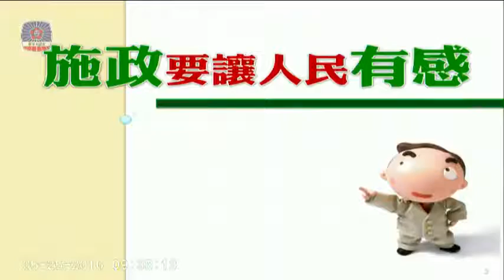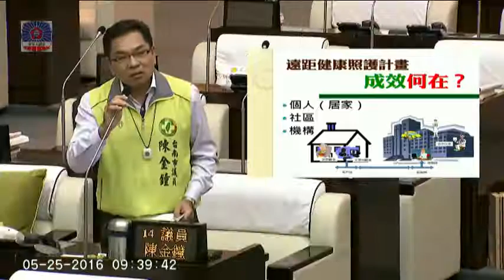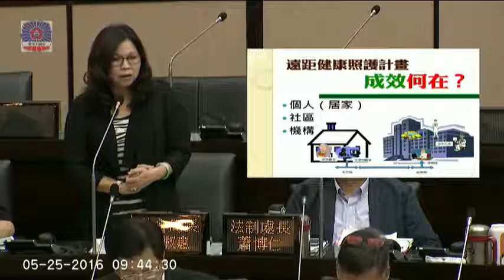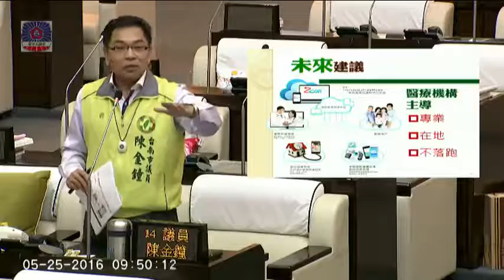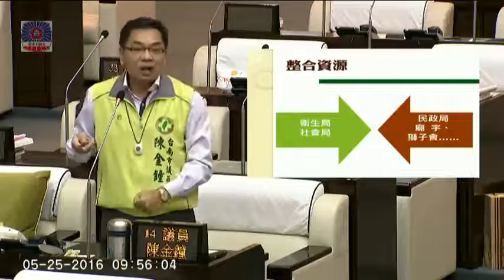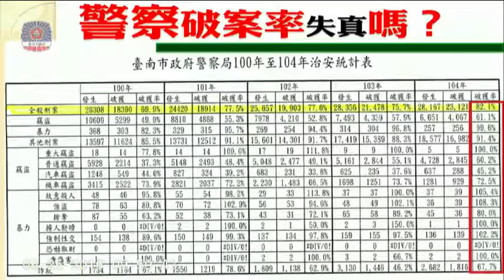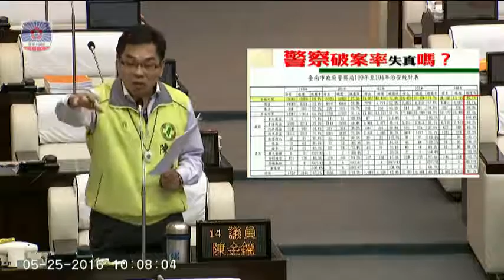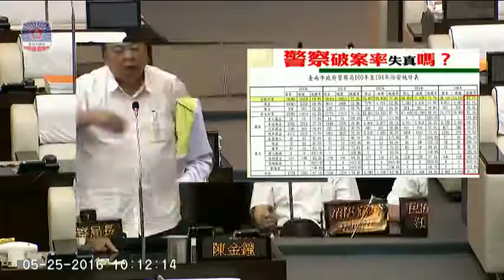台南市議會 20160525 市政總質詢 賴清德 DAY 5/22 陳金鐘 【議會演哪齣？】